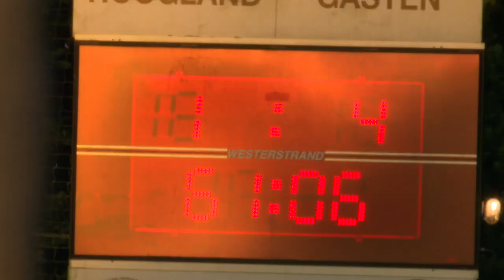Keeper Enzo Knol krijgt strafschop tegen en dan ....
🛠 Tripod:
Manfrotto 504 HD
(amongst many)

⟶Stabilizer:
Ronin RS2

🖥  Edit:
Imac 27 inch scherm
MacBook Pro

📞 Mobile phone:
Iphone Pro
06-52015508